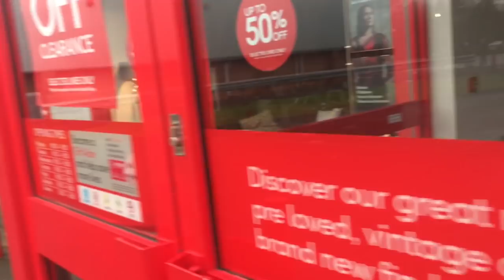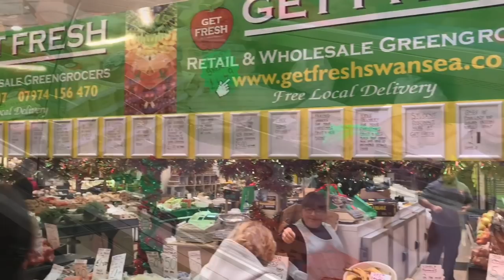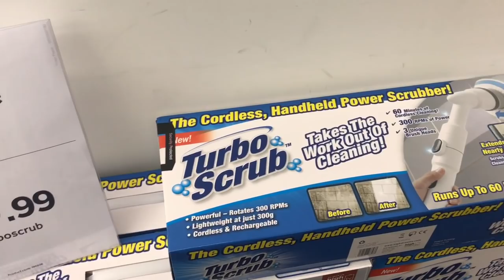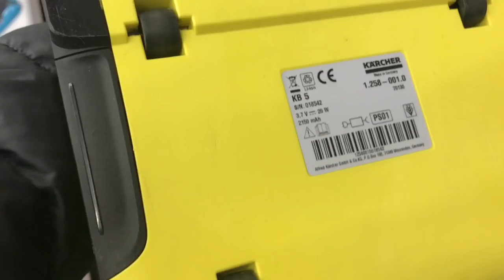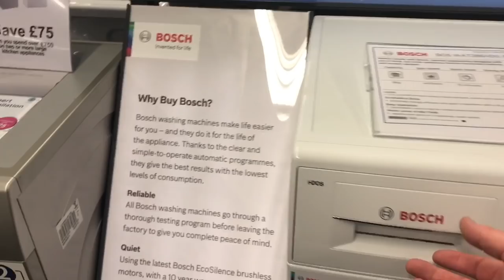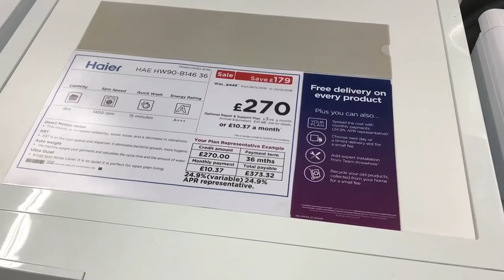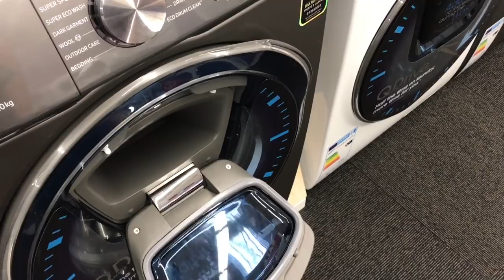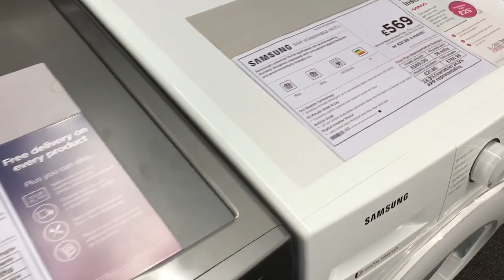2000 Subscriber Special !!!!!!!!!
British Heart Foundation and Currys Megastore Swansea
Today's unplanned video is a very big thank you to you all for all your amazing support for the channel.  I would just like to say a very big thank you to you all.

dorianjohn75